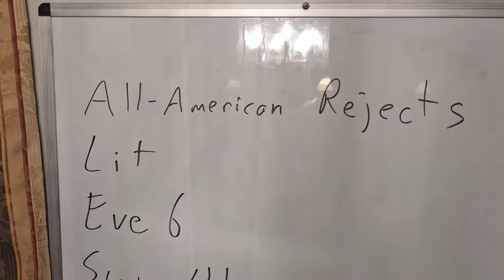Catchup from April to October 2020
Just a video to let everyone know what I have been up to over the past months and that I am back to making videos for the rest of the year.